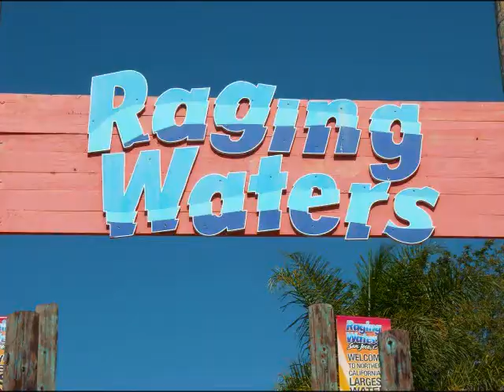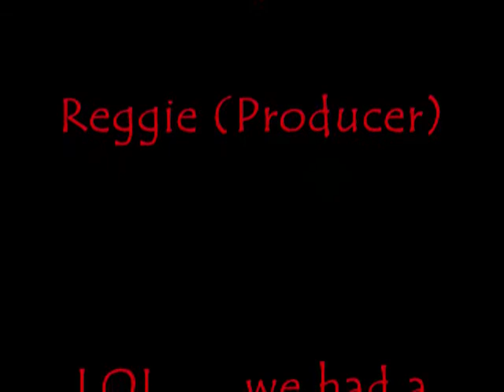Raging water pictures!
We hella ballin em water aye!haha...mga buang!